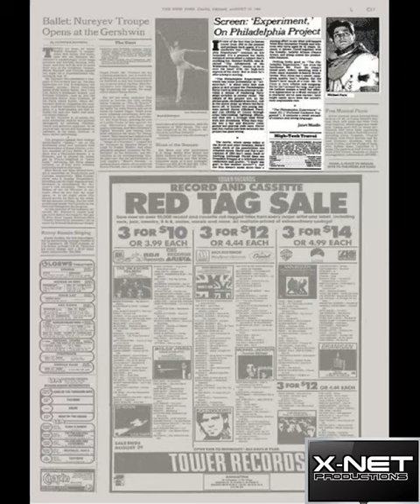The Philadelphia Experiment "USS Eldridge Mystery"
The Philadelphia Experiment -

During WW2 the United States Military was working on a top secret project called "Project Rainbow" It was later know as the "Philadelphia Experiment". The Philadelphia Experiment is one of the most grotesque military urban legends ever — and it has endured as an infamous World War II conspiracy theory. But is there any truth to it? Let's take a look. According to legend, on Oct. 28, 1943, the USS Eldridge, a Cannon-class destroyer escort, was conducting top-secret experiments designed to win command of the oceans against the Axis powers. The rumor was that the government was creating technology that would render naval ships invisible to enemy radar, and there in the Philadelphia Naval Shipyard, it was time to test it out. Witnesses claim an eerie green-blue glow surrounded the hull of the ship as her generators spun up and then, suddenly, the Eldridge disappeared. The ship was then seen in Norfolk Naval Shipyard in Virginia before disappearing again and reappearing back in Philadelphia. The legend states that classified military documents reported that the Eldridge crew were affected by the events in disturbing ways. Some went insane. Others developed mysterious illness. But others still were said to have been fused together with the ship; still alive, but with limbs sealed to the metal.